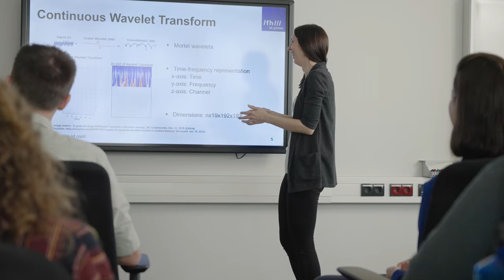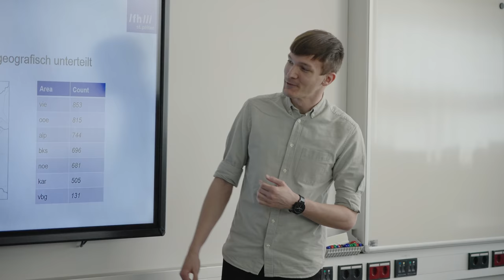Master Data Intelligence studieren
Erfahren Sie, wie unser Student Florian den Master Studiengang Data Intelligence erlebt.

Die FH St. Pölten bietet Bachelor und Master Studiengänge in den Themengebieten Medien, Digitale Technologien, Informatik, Security, Mobilität, Kommunikation, Management, Gesundheit und Soziales an.